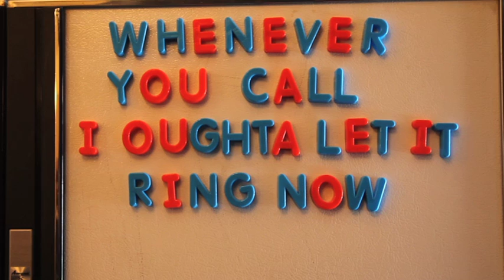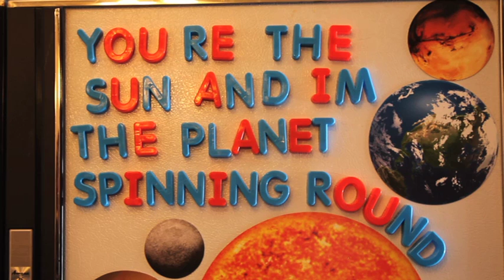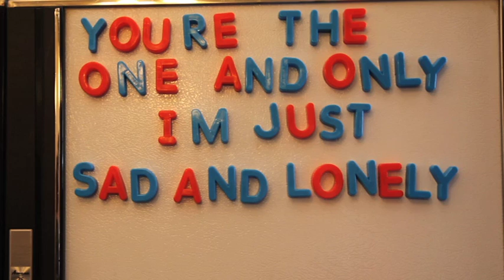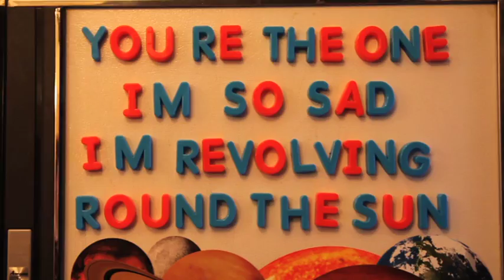Cherry Cherry Boom Boom - One and Only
Cherry Cherry Boom Boom - One and Only music video (lyric version)